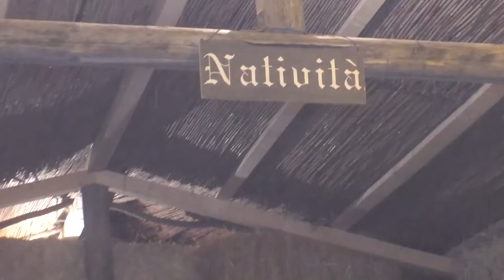Il Presepe vivente di Colonella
Si e tenuta Sabato 6 Gennaio 2018 la tradizionale manifestazione della nativita' di Colonnella, giunta alla sua 39° edizione,  quest'anno per la prima volta messa in scena sulla storica scalinata, nuova location scelta a causa dell'inagibilita' di alcune strutture nel centro storico lesionate dal terremoto, dal maltempo e dalla neve dello scorso anno. Il presepe vivente conta oltre 60 figuranti per un totale di 20 scene